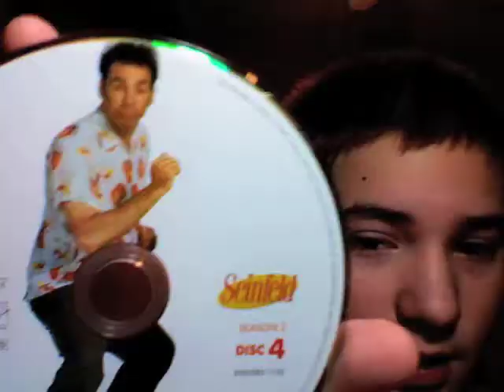N3RDFRI3NDS: Wednesday, September 23: Outlandishness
Today Ben has a spoiler for The Old Man and the Sea and does something Outlandish for his first challenge.